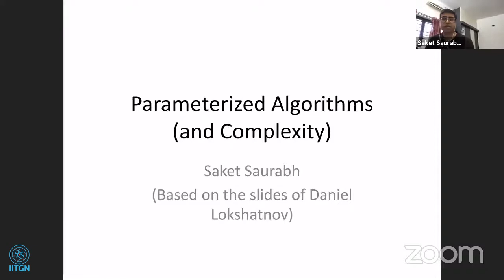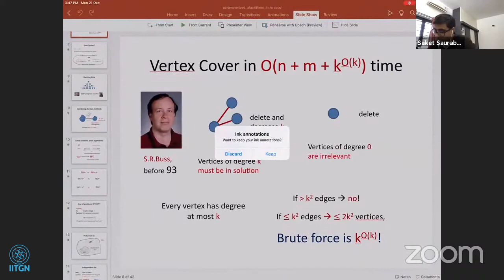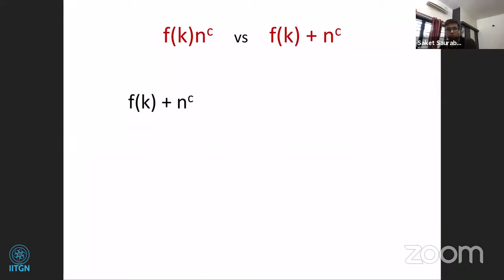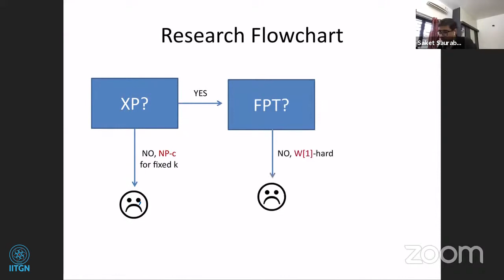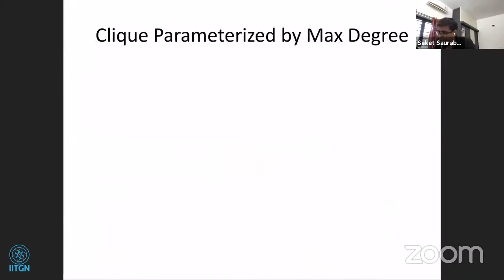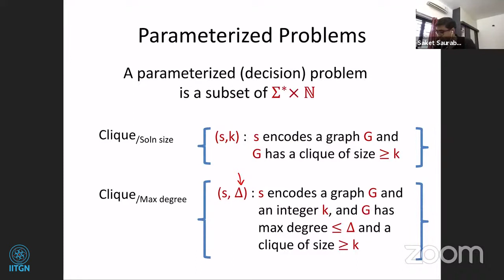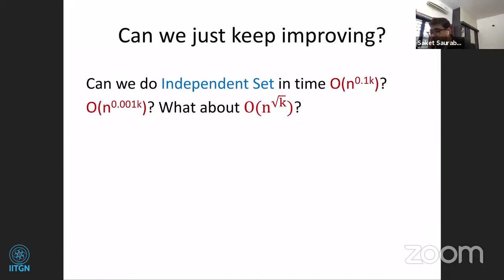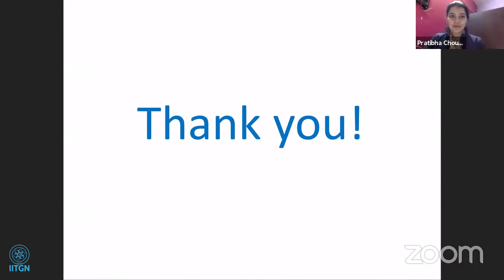Flow of Research in FPT | Saket Saurabh | Parameterized Complexity Workshop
This workshop will start by defining the basic notions in parameterized complexity, introduce some basic methods in both designing parameterized algorithms as well as show such algorithms are not possible. However, the main objective is to cover some new directions where the research is taking place. Topics that we will cover are

Advance Kernelization, including Lossy Kernelization

Graph Decompositions and Recursive Understanding

Computational Social Choice

FPT Approximation including for Counting Problems

FPT Streaming and Dynamic Algorithms

FPT in Computational Geometry

Graph Contractions: Old and New Developments

Survey on New Results that has happened over last couple of years

A series of nine mini-workshops on introductory topics in parameterised algorithms, including branching, important separators, matroids, tree width, and parameterized intractability.